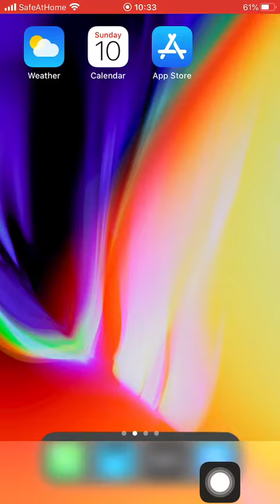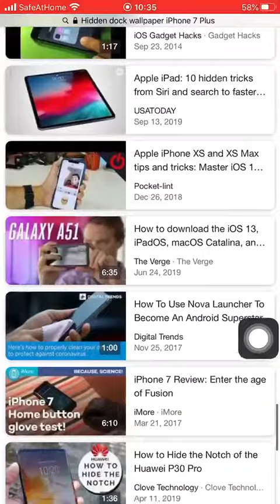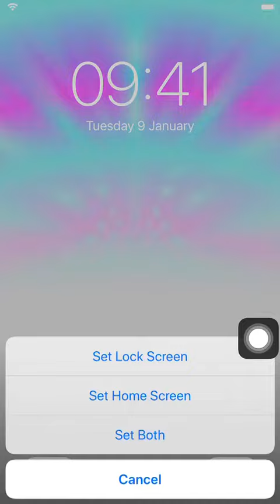สอนทำ dock iPhone ล่องหน